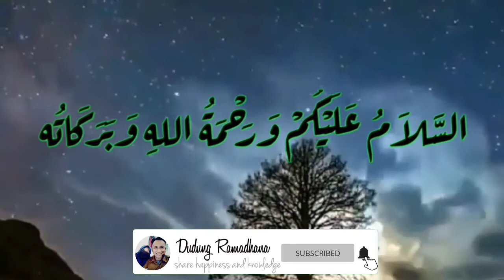Kisah Cinta Bertepuk Sebelah Tangan | SALMAN AL-FARISI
Kisah cinta sahabat Nabi ini bertepuk sebelah tangan